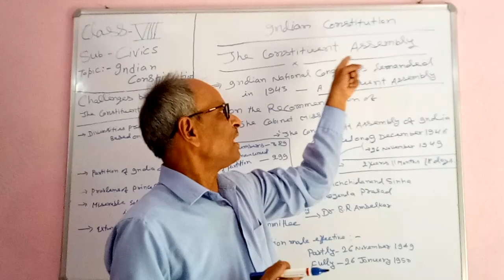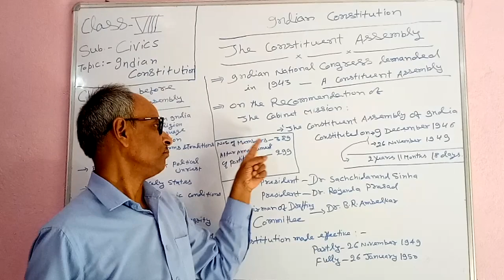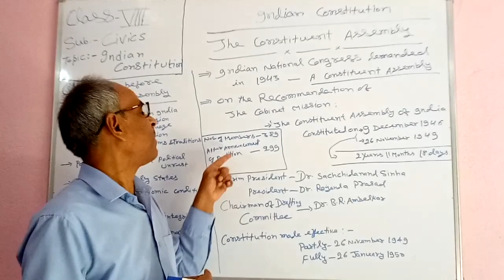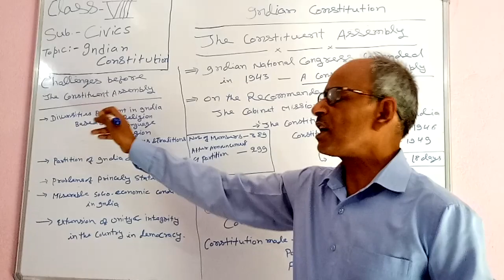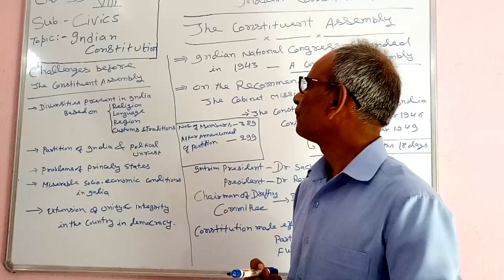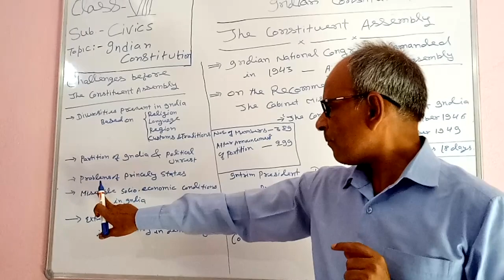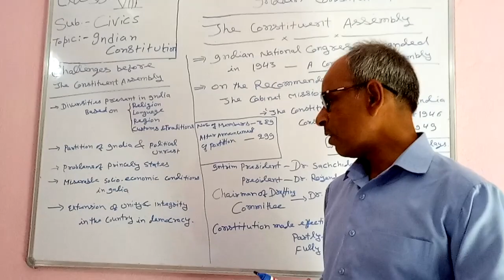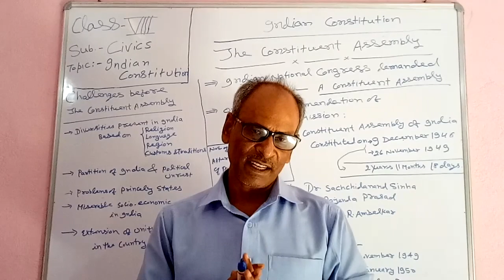Class 8th civics Ch-1 The Indian Constitution ncert based part 2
The Indian constitution for class 8 ncert based,  the constituent assembly. Cbse ncert based.